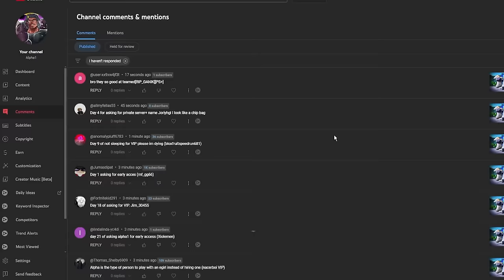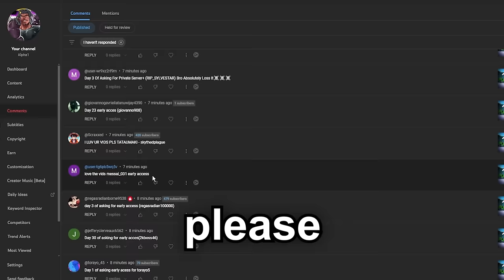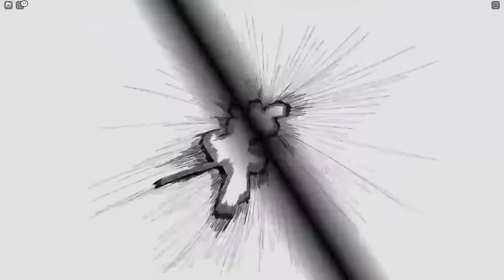If I DIE This Videos ENDS in Roblox The Strongest Battlegrounds